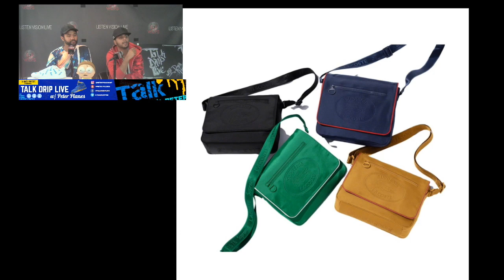SUPREME X LACOSTE FW19 REVIEW AND RESELL PREDICTIONS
CHECK INSTAGRAM FOR DETAILS

Talk Drip LIVE is Washington DC's first radio show exclusively about streetwear and sneaker culture.

During our 44th episode, we talked about streetwear brand Supreme and their upcoming collaboration with Lacoste. This will be the third time these two brands have worked together and it is safe to say it is one of the most promising collections yet! The collection consists of a wool jacket, long sleeve polo, a hat, beanie, a hoodie, sweatshirts, and more! We also discussed our resell predictions and projections.

TELL US BELOW WHAT TO TALK ABOUT NEXT WEEK!